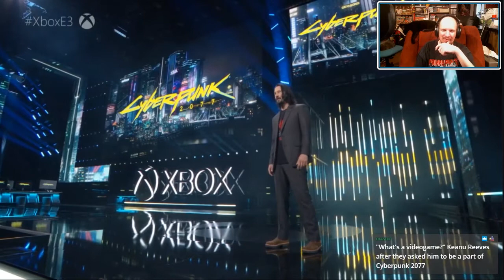Prinny React: Cyberpunk 2077 E3 2019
Follow Prinny on Twitter - @prinnyshow